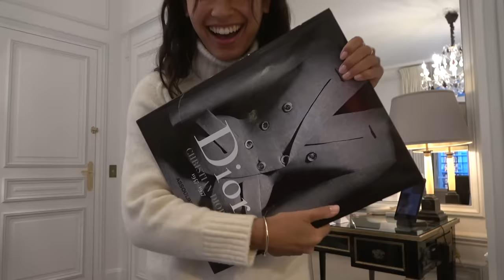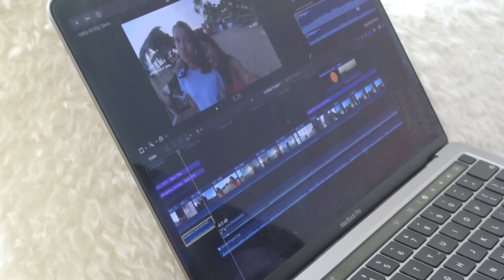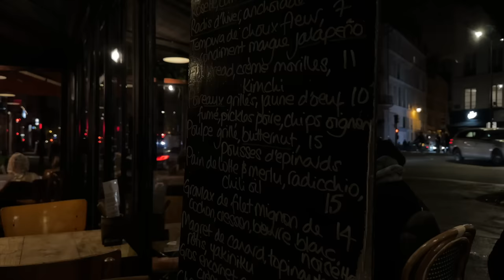december in paris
festivey vibes in paris and taking you along what a typical few days in paris look like working as a creator! check out where I sourced my background music and use my code: MOYA50 for 50% off your first 3 months!

💌 faq:
equipment? filmed on sony handycam ax43 / my vintage canon and edited on Final Cut Pro X